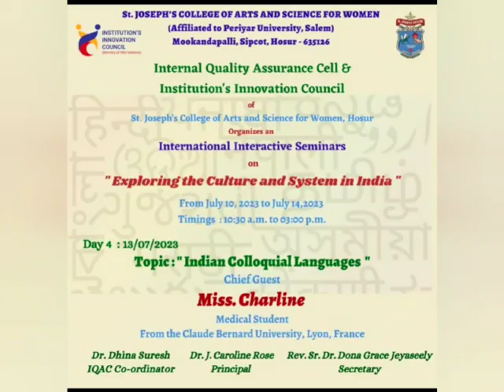International Interactive Seminar on Exploring the Culture and System in India